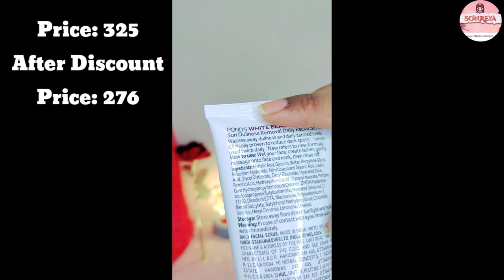Ponds White Beauty Sun Dallness Removal Daily Facial Scrub Review | Sonreya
Hi Everyone...

Today I'm Reviewing Ponds Beauty Sun Dallness Removal Daily Facial Scrub.

01. Face wash
02. Face scrub
03. Facial Scrub